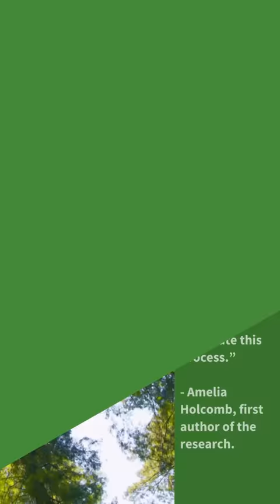Phone-based measurement algorithm to assess forest health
Assessing the health of forests using rapid phone-based measurement algorithm is the next step forward for forest remote sensing research.
Measuring tree diameter is critical to monitoring forest health and carbon sequestration levels. Streamlining this process allows scientists to determine the health of a forest and understand the effects on the wider forest ecosystem.

Researchers from the University of Cambridge have developed an algorithm that provides an accurate measurement of tree diameter using low-cost, low-resolution LiDAR sensors incorporated into mobile devices. This novel approach provides accurate and timely results compared to previous manual measurement techniques.

In this study, the researchers developed the algorithm to accurately measure trees almost five times faster than traditional methods.
The research, published in Remote Sensing, discusses how the highly valuable automated measurement technique advances scientists’ ability to calculate a wide range of tree variability efficiently.

Previous manual methods to discover how much carbon a forest is sequestering are hugely valuable, but also time-consuming, explains first author Amelia Holcomb from Cambridge’s Department of Computer Science and Technology.
“We wanted to develop an algorithm that could be used in more natural forests, and that could deal with things like low-hanging branches, or trees with natural irregularities,” said Holcomb.
The researchers collected their own dataset and trained the algorithm to differentiate trunks from larger branches and determine tree angle of lean using image processing and computer vision techniques. The algorithm app was tested in three different study sites – one each in the UK, US and Canada – in varying seasons.
Since the measurement tool requires no specialised training and uses sensors that are already incorporated into an increasing number of phones, it could be an accurate, low-cost tool for forest measurement, even in complex forest conditions.

This research represents an important advancement in forest management and conservation efforts. The algorithm provides a practical solution to enable faster and more accurate measurements of forest health, helping to ensure forests continue to play a crucial role in mitigating climate change. The researchers plan to make the phone-based algorithm publicly accessible for Android devices in the near future.

If you're interested in learning more about this research, you can access the paper published in Remote Sensing